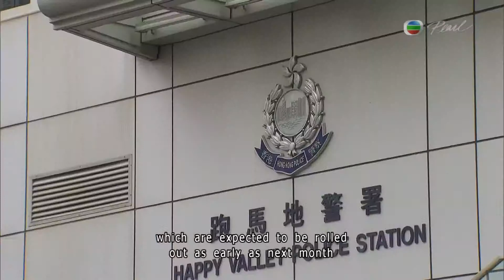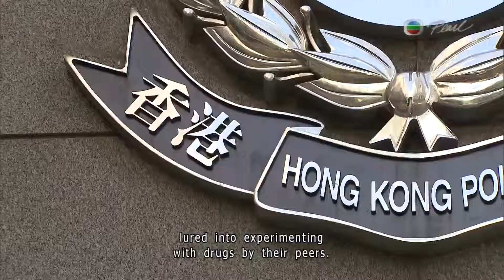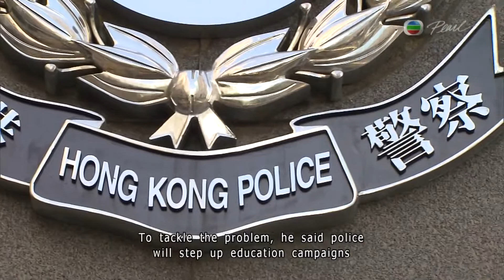21-02-2014 | Joao da Silva | Continuous swearing to police may get yourself arrested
講粗口辱罵警察可能會被拘捕